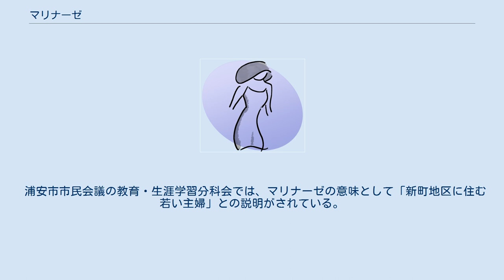マリナーゼ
マリナーゼとは、日の出、明海を中心とした千葉県浦安市の新町地区の高層マンション群に住む既婚女性のこと。
最寄駅のJR京葉線新浦安駅周辺の中町地区に住む既婚女性を含むこともある。
 初期の新町地区の開発は、日の出、明海の高層マンション群がその中心となっており、街区の通称はマリナイースト21である。
その通称からマリナーゼという言葉が生まれたと考えられる。
 マリナーゼに象徴された地域は、2011年3月11日に発生した東日本大震災による液状化によって大きな打撃を受けた。
一部のメディアでは、この地域が「憧れの的」から一変したとする地域住民の声を引用しながら、彼女たちの存在に言及して報じられた。
 漫画家ほしのゆみが、自身のウェブサイト『絵日記でもかいてみようか』に掲載していたイラスト、エッセイ、日記などをまとめた『奥さまはマリナーゼ』が出版されたことにより、知名度を得る。
 テレビ東京系列の番組『出没!アド街ック天国』では、浦安市が取り上げられた際に、次のように定義された。
 また、強い陽射しから肌を守るためサンバイザーの使用率が高いと番組では言われた。
 浦安市市民会議の教育・生涯学習分科会では、マリナーゼの意味として「新町地区に住む若い主婦」との説明がされている。
 この他、用語の説明として、次のようなものもある。